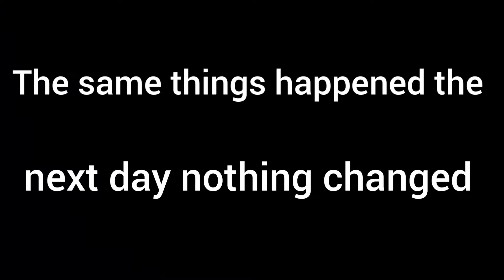POV: Rocket League Bots Daily Routine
This is my first pov video I made. Hopefully you like the video. If this pov video does good I'll make more pov videos on Rocket League and other games. The more people that like these videos the more I'll make them.